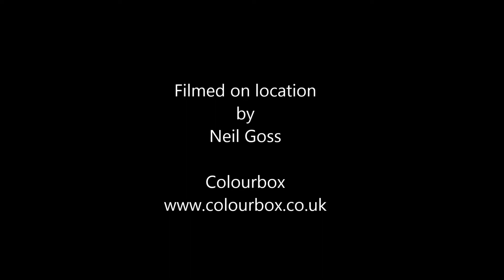A Prelude to the Renovation of Stouthall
A short teaser video of the ongoing works at Stouthall by Carreg Adventure. Check back for further updates and the full story.